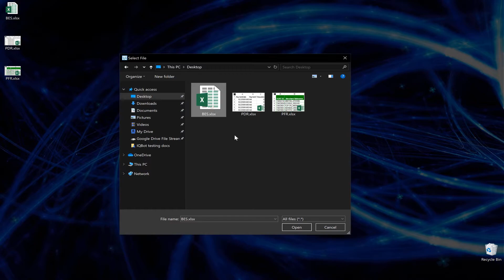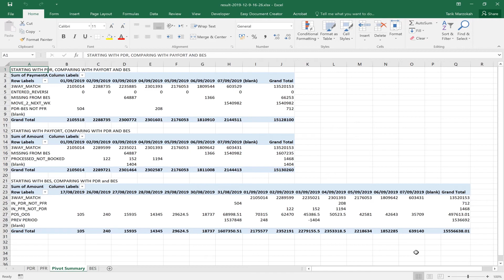RPA - 3-Way Credit Card Reconciliation Use Case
Credit Card transaction data from 3 sources is compared to generate a matching / discripencies report